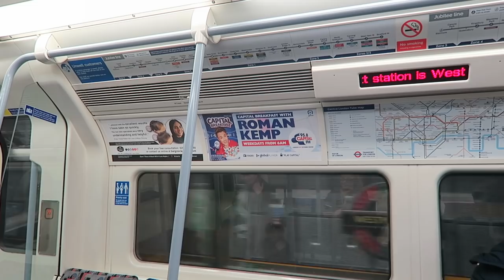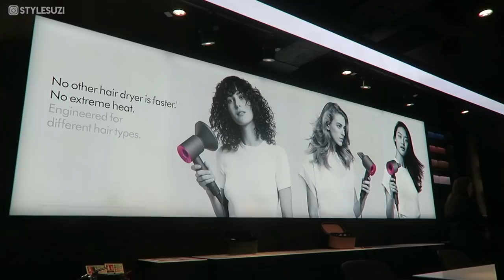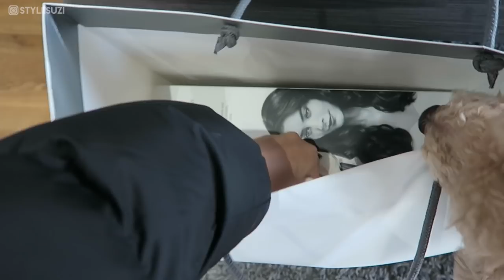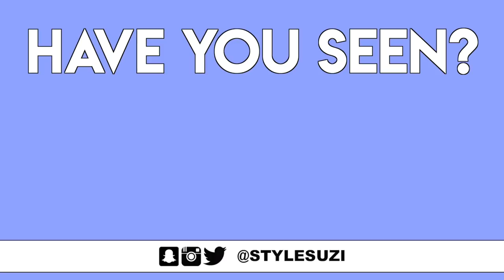Dealing with HOW I REALLY FEEL... VLOG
►MY LINKS